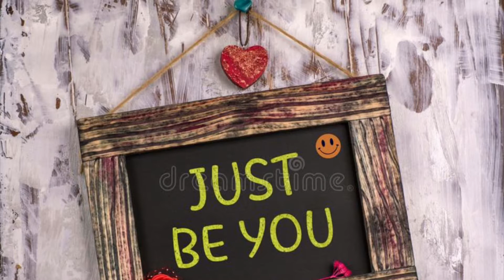In My Wardrobe- What I wear! Loving My Comfort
“My Clothes do not make me who I am! I am a woman, no matter what I am wearing! however; i do love being comfortable. For sure.” -Stephanie